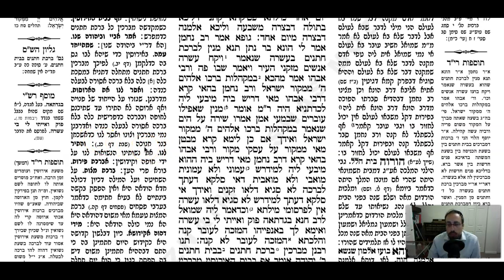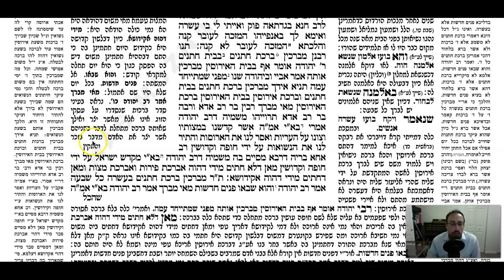Kesuvos Daf 7b Daf Yomi Gemara (Talmud) Mesechet Ketubot